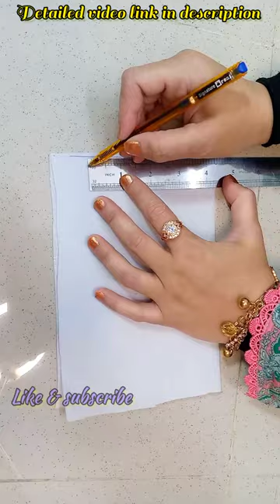Perfect Boat Neck Design Cutting And Stitching | Easy